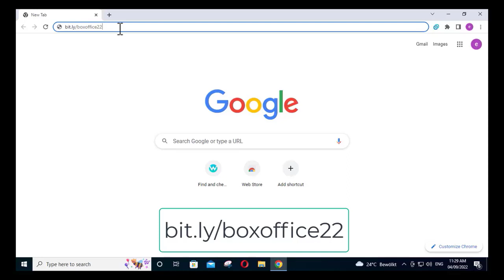bullet train trailer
Do you imagine that you can watch American box movies for free without any expenses?
Lots of people like these words